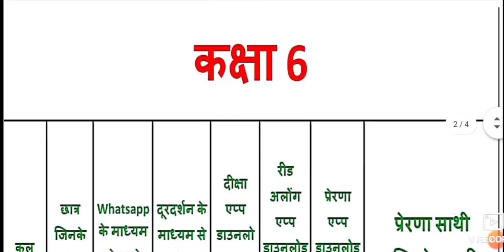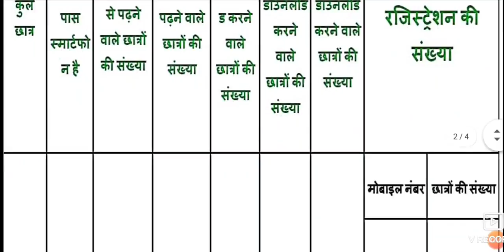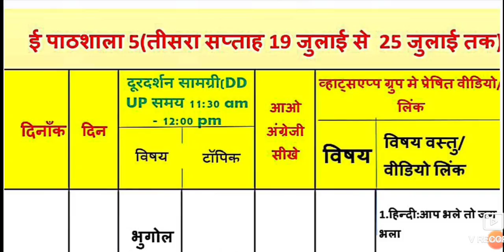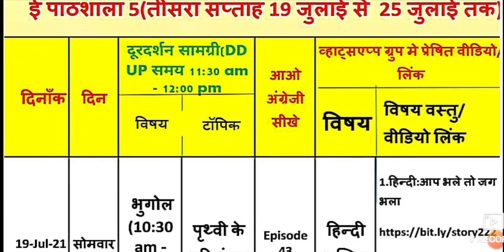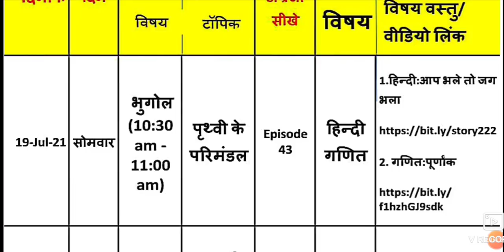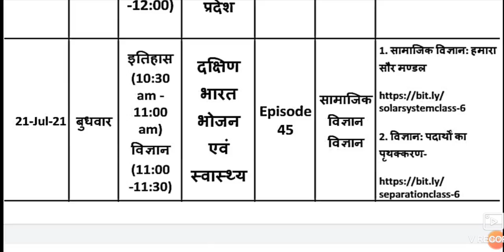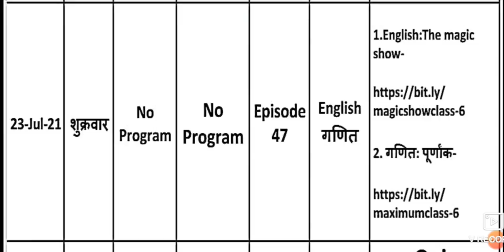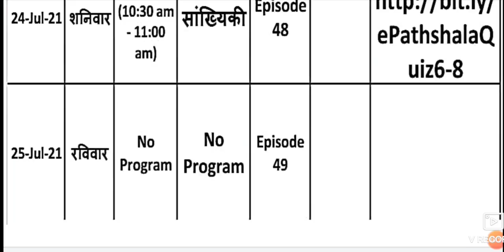ई पाठशाला फेज 5 का कक्षा 6 का रजिस्टर(19 जुलाई - 25 जुलाई)कैसे बनाए?देखिये मेरे द्वारा बनाया रजिस्टर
मिशन प्रेरणा की ई पाठशाला फेज 5 के कक्षा 6 के प्रथम सप्ताह की वीडियो देखने के लिए नीचे दिए गए लिंक पर क्लिक करे।

फेज 5 के कक्षा 6 के दूसरे सप्ताह के रजिस्टर की वीडियो देखने के लिए नीचे दिए गए लिंक पर क्लिक करे।

i